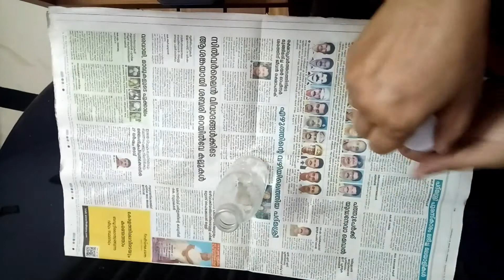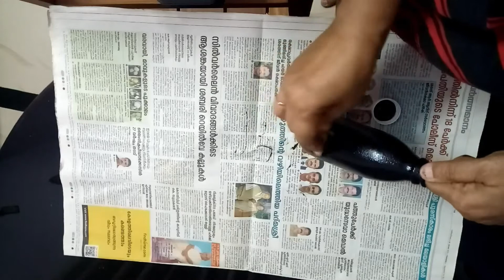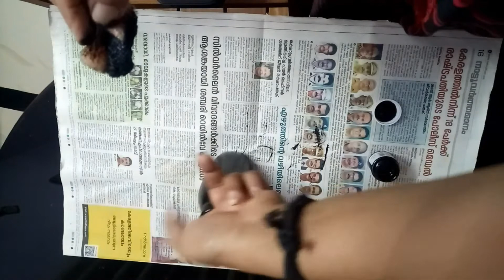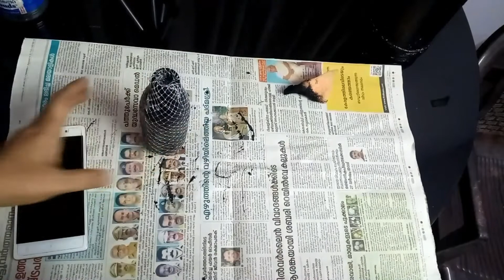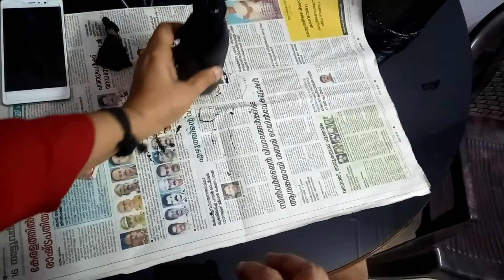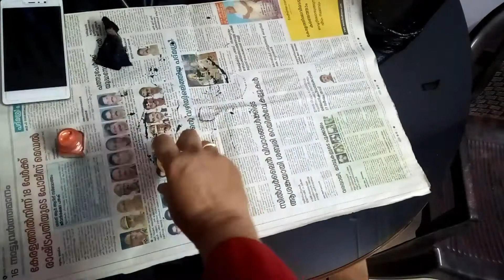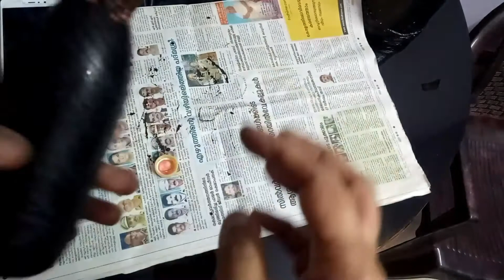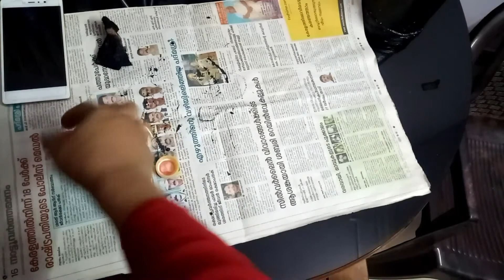Simple bottle art using waste material |Malayalam | It's Me| Sreelatha Jayachandran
Hi dear friends in this video I am sharing bottle art  ideas using waste materials